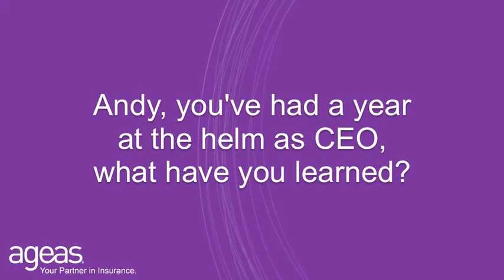Ageas UK Results 2013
Andy Watson, CEO of Ageas UK, talks about Ageas UK's results in 2013.